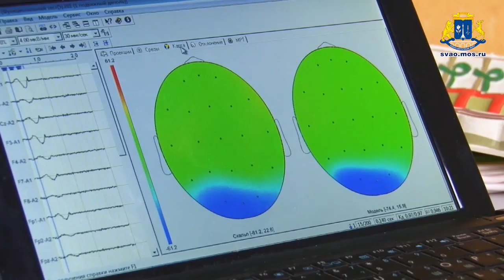Школьник из Останкина совершил революцию в нейрохирургиии